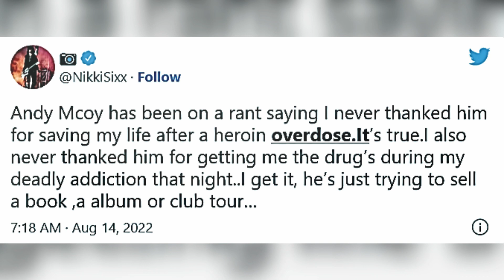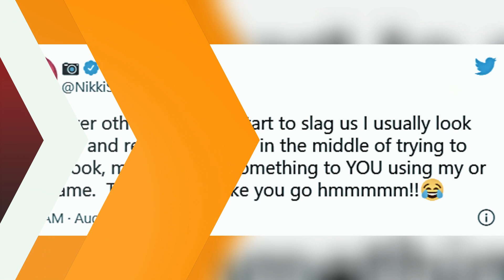⭐NIKKI SIXX BLASTS ANDY McCOY OVER RECENT COMMENTS, 'HE'S JUST TRYING TO SELL A BOOK, ALBUM OR TOUR'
NIKKI SIXX HAS BROKEN HIS SILENCE AND TOOK TO HIS SOCIAL MEDIA TO RESPOND TO RECENT EX HANOI ROCKS GUITARIST ANDY McCOY's COMMENTS THAT HE IS A LIAR.